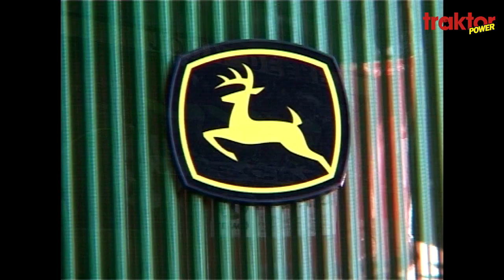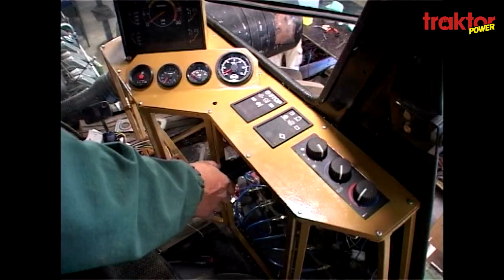Big John - John Deere 5050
Nu drar vi till Björksund i Södermanland. Vi kollar in Stefans John Deere 5050. Den är hälften Steiger och hälften John Deere. Motorn är en Scania.
Klippet kommer från Traktor Powers film Big Swede!
Vi finns på Instagram och Facebook också!